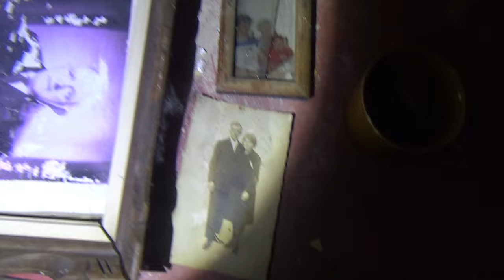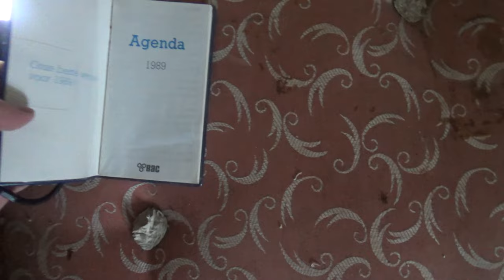We Visited a House With a Rather Dark History to it {Maison 1927}